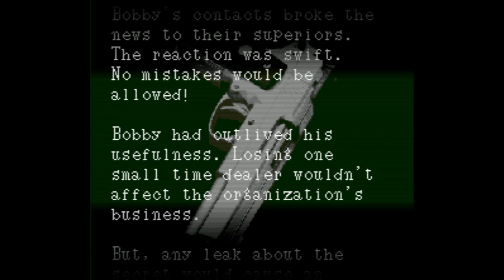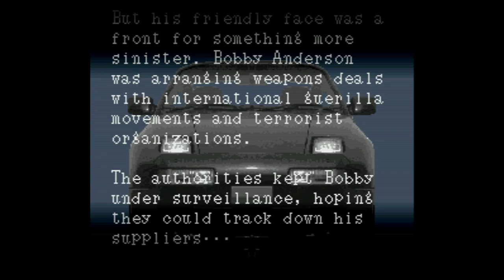Super Chase H.Q. - Super Nintendo Entertainment System - Intro & Title Screen